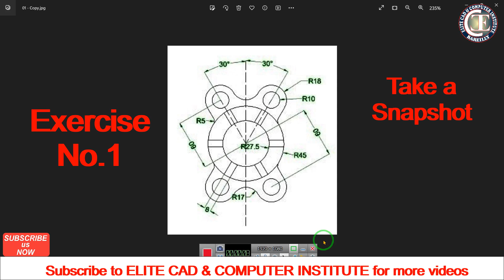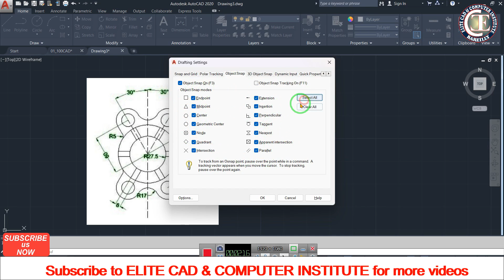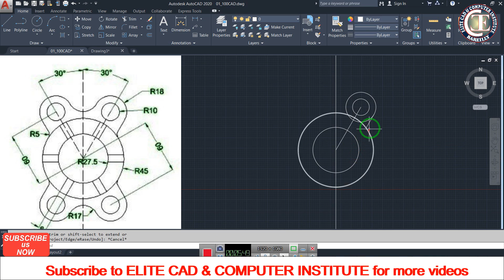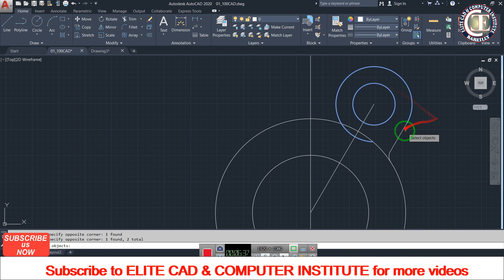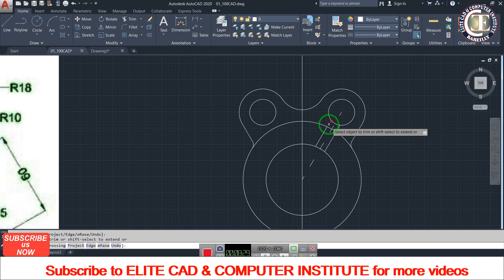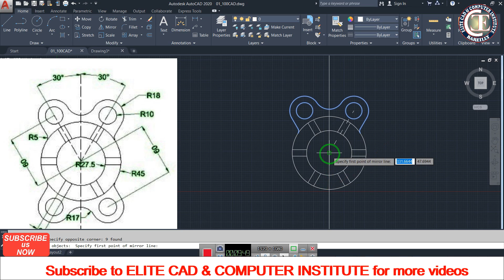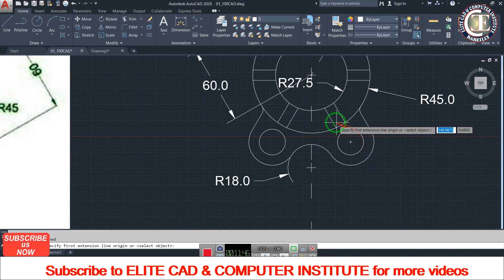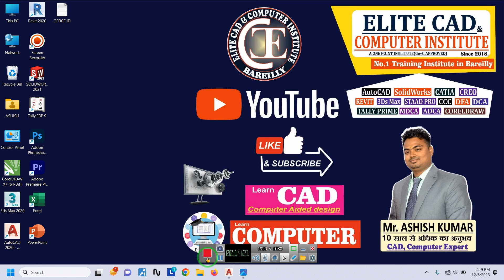"Step-by-Step Guide: Creating a Sketch in AutoCAD for Beginners" I Exercise No 1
Learn AutoCAD Basics to Advance
In this video you will learn AutoCAD sketch with the help of exercises as with exercises you can learn AutoCAD very easily.
es video me hum AutoCAD ko bahut hi easy tarike se shikengene, exercises ki help se bahut ache se cover karenge autocad.

Become a Master in Computer &  Design with 100% Placement Assistance
Join Job Oriented Courses
Approved by CITC / CAD CAM EXPERTS BAREILLY .
Learn CAD Courses, Computer Courses, English Spoken, NTT, Music.

By our Industries Experts
Mr. Ashish kumar
12 yrs of experience as Design Engineer/ Trainer
Worked for the companies like Bharat Benz, Tata, Ashok Leyland, Eicher, GRD Bus Body Builders,

Add: Elite CAD & Computer Institute , Om Plaza, 1st floor, Mohanpur Road Nakatia Bareilly-UP-243123